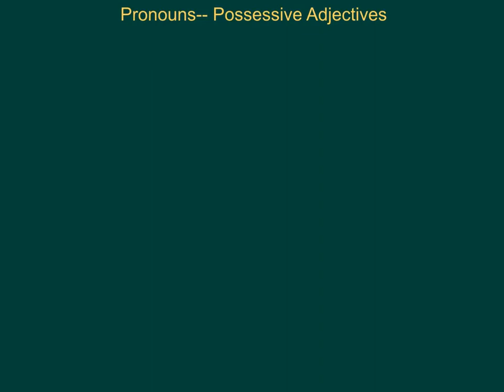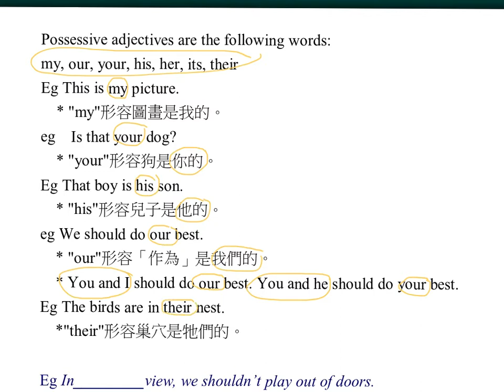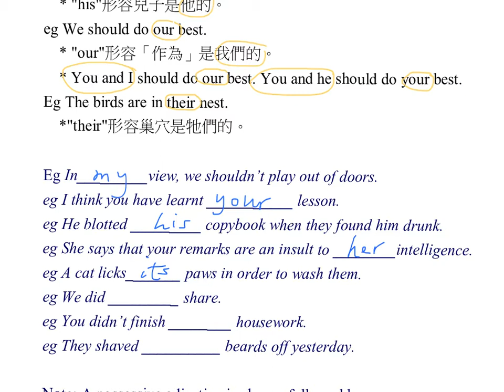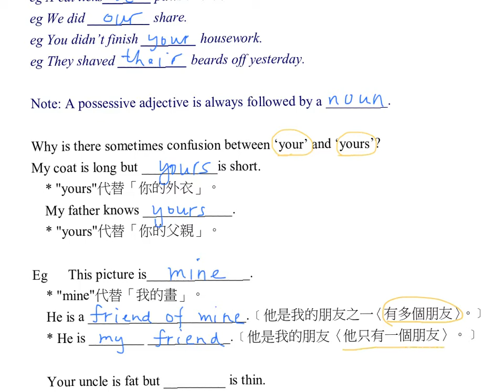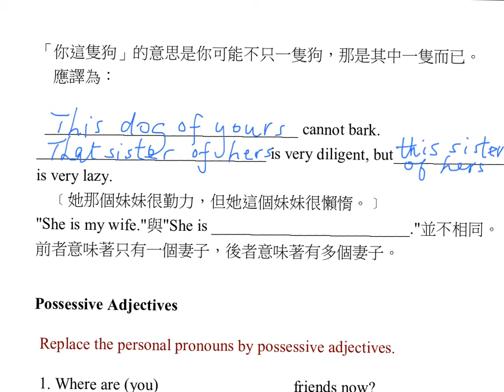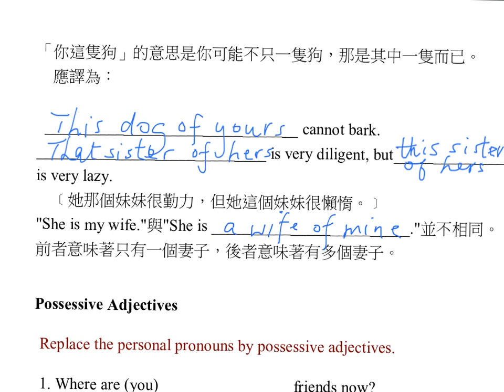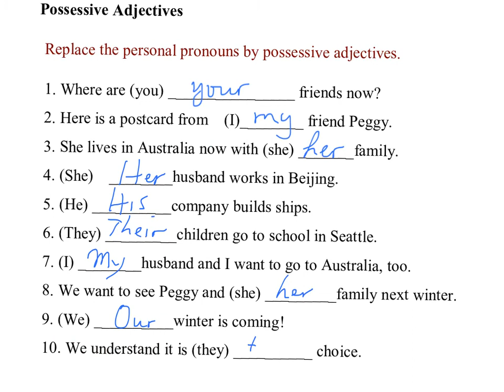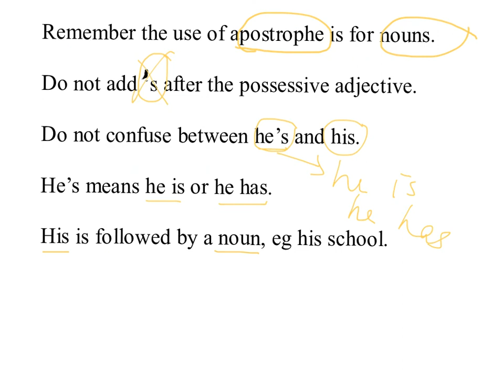中一英文_上學期_Pronouns（代名詞）_Possessive Adjectives